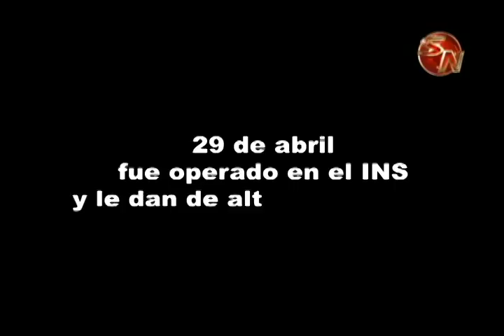Joven está preocupado por perder su pierna por bacteria que contrajo, operación está en espera